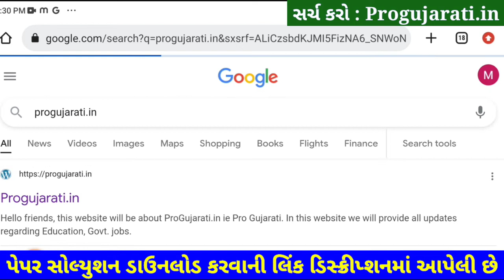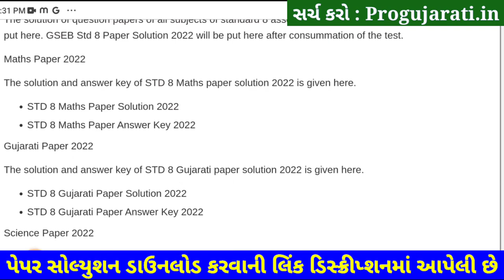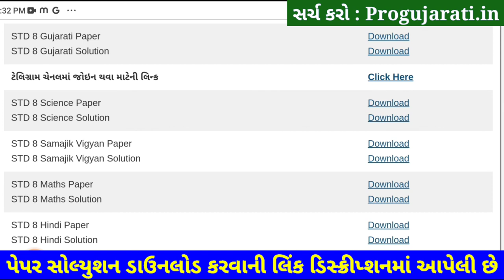💥 STD 8 Gujarati Paper Solution 2022 80 Marks October | Dhoran 8 Gujarati Paper Solution 2022 STD 8